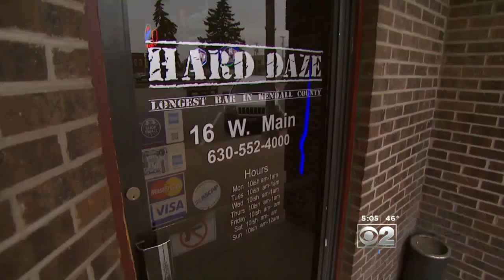Hastert’s Hometown No Longer Bragging About Former U.S. House Speaker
CBS 2’s Mike Parker reports Plano’s former favorite son is the talk of the town.